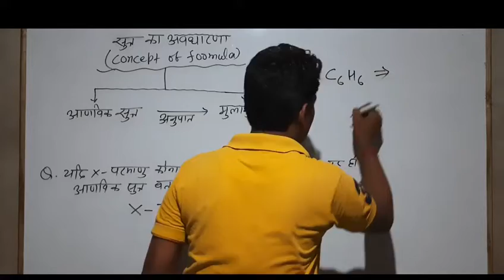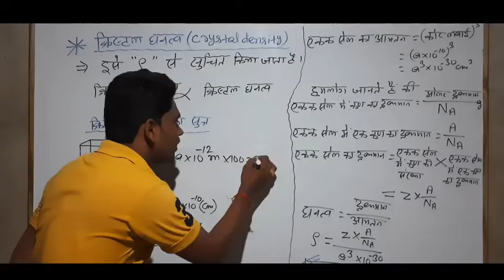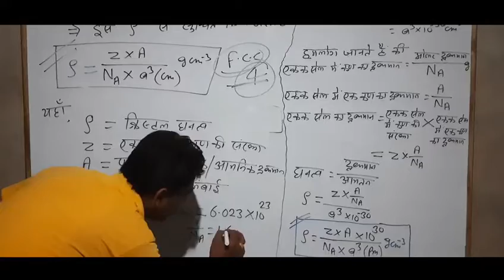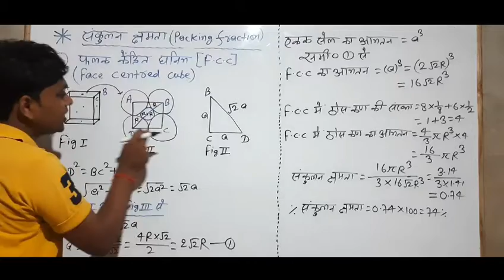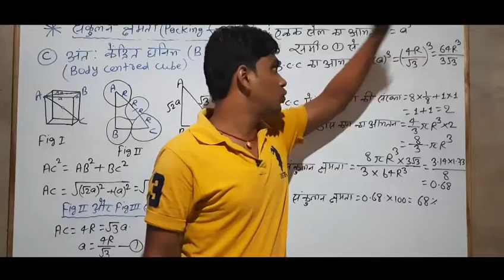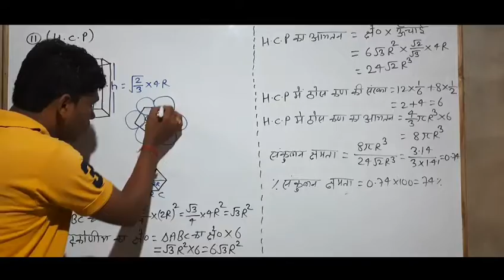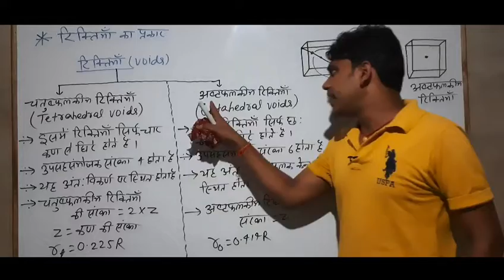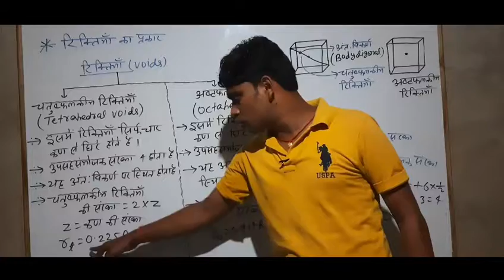12th Solid state (ठोस अवस्था)Lecture 03By-: R K SHUBHAM